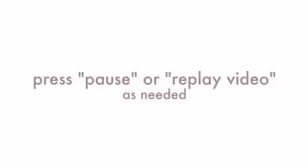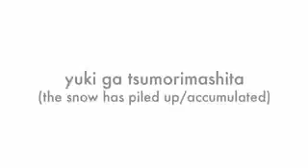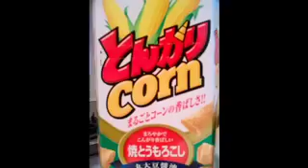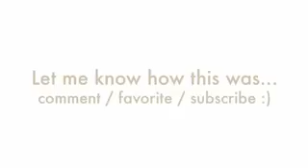RANDOM JAPANESE Episode 3 (snow stuff)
Today's Random Japanese

yuki
ゆき
雪
(snow)

yuki ga futteimasu
ゆきがふっています
雪が降っています
(it's snowing)

yuki ga furimashita
ゆきがふりました
雪が降りました
(it was snowing)

yuki ga furimasu
ゆきがふります
雪が降ります
(it will snow)

yuki ga tsumorimashita
ゆきがつもりました
雪が積もりました
(the snow piled up/accumulated)

yuki daruma
ゆきだるま
☃雪だるま
(snowman)

Quiz 3 Answers
3.1
とんがり tongari = point (sharp point)

3.2
バニラ banira =vanilla

3.3
ホットケーキ hottoke-ki = hotcake/pancake
サンドアイス sandoaisu = ice cream sandwich